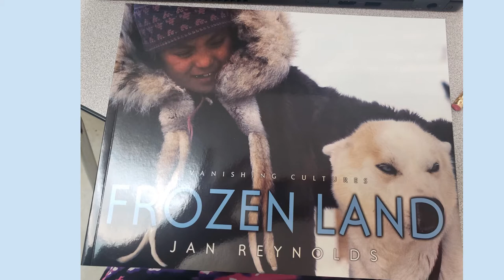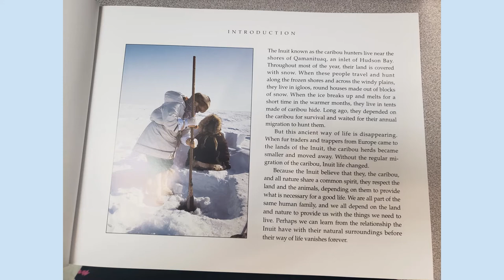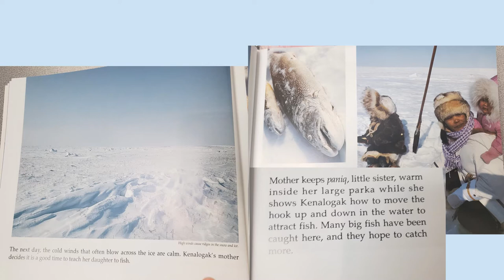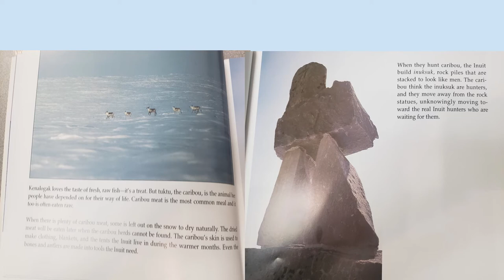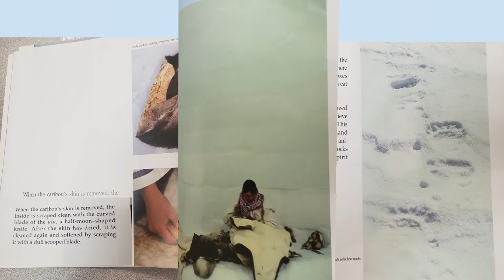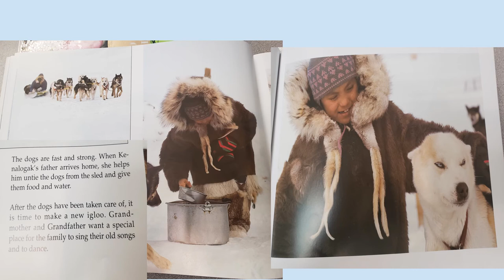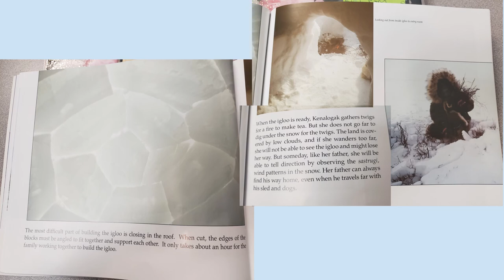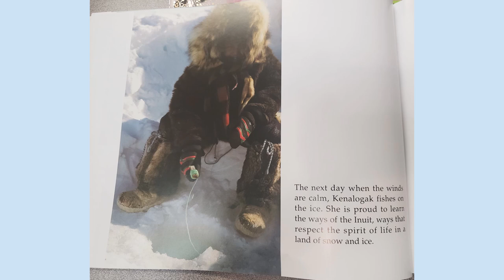Frozen Land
I am using resources from Fountas and Pinnell Classroom with permission from Heinemann. For Classroom Use Only.